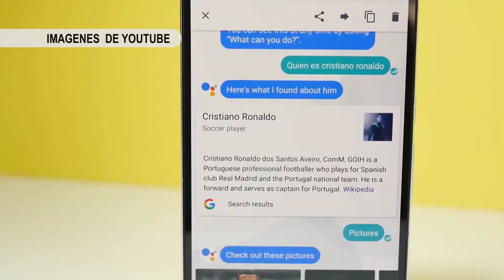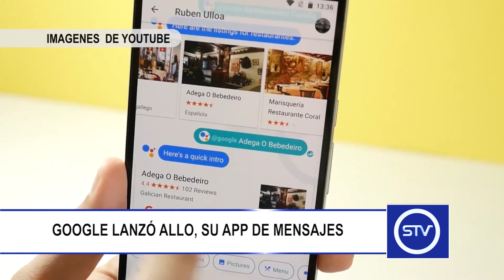GOOGLE LANZÓ ALLO, SU APP DE MENSAJES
Google lanzó Allo, una aplicación de mensajería, la cual busca competir contra Whatsapp